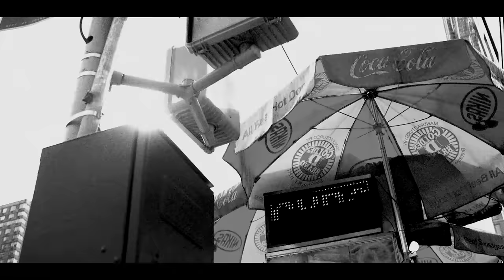Tuesdays With Stories w/ Mark Normand & Joe List #527 Thaw in Your Crown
We're BACK, baby! Mark heads down to Soul Joel's and solves a racial joke issue with a warm Indian friend! Joe produces his wife, Sarah Tollemache's special taping at Grove 34 as their baby is nearly here! And finally - Mark goes to a gay doctor and gives him a peek-aroo! It's Tuesdays!